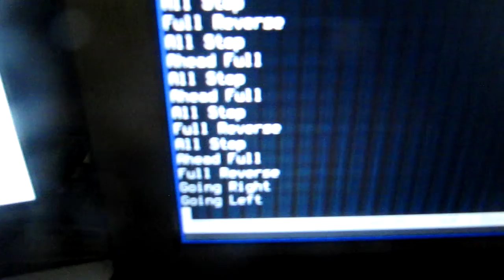simple test of xbee wireless robot circuit